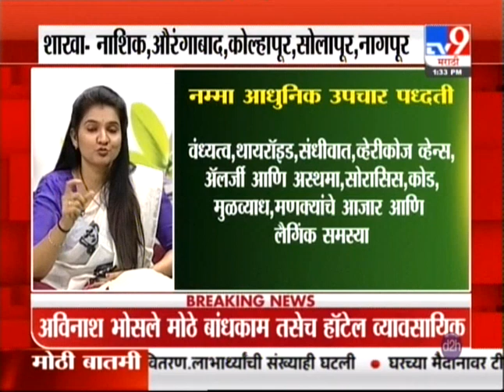Namma Homeopathy Dr Shradha Infertility